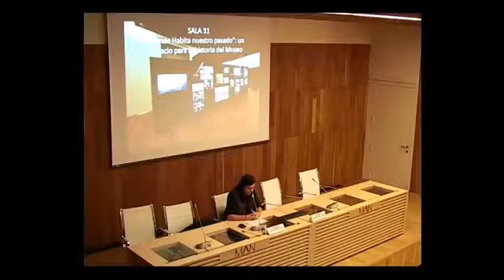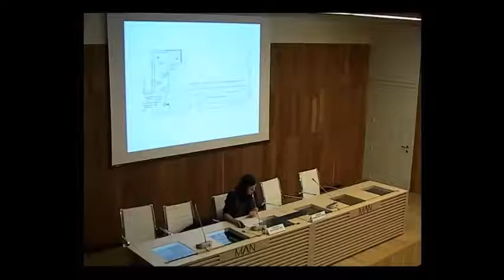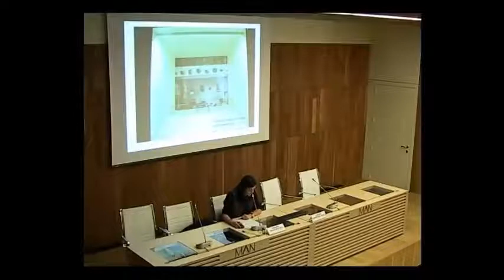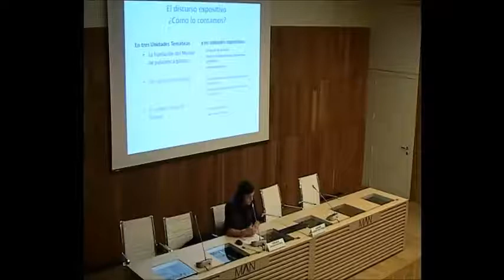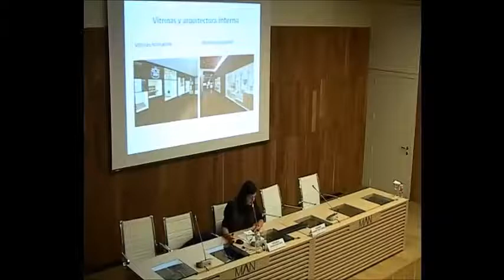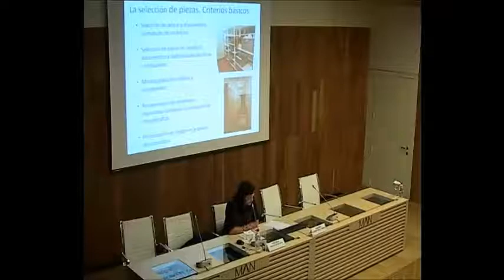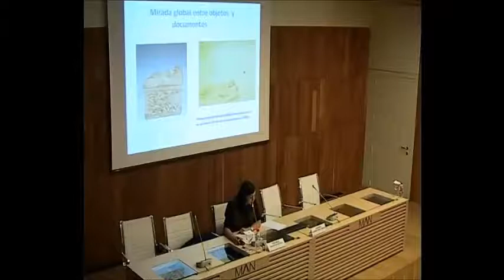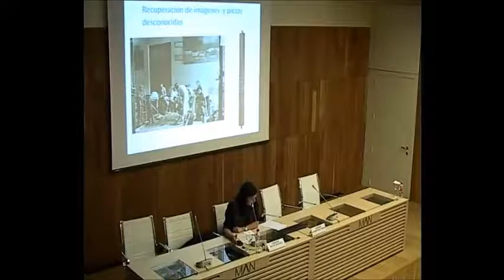Donde habita nuestro pasado: historia del Museo Arqueológico Nacional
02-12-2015. Virginia Salve (Conservadora Jefe, Departamento de Documentación). Ciclo "El nuevo Museo Arqueológico Nacional: la visión de los conservadores". Septiembre-diciembre 2015